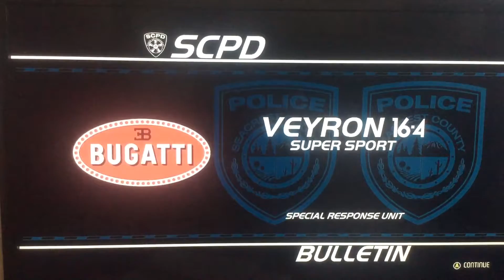Need For Speed Hot Pursuit Remastered: Unlocking The Bugatti Veyron 16.4 SuperSport (Cop)